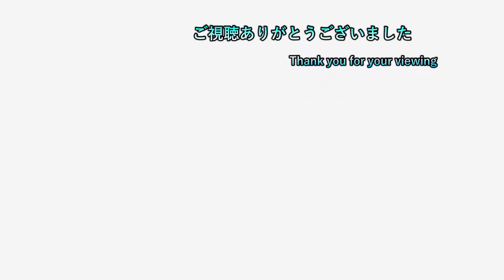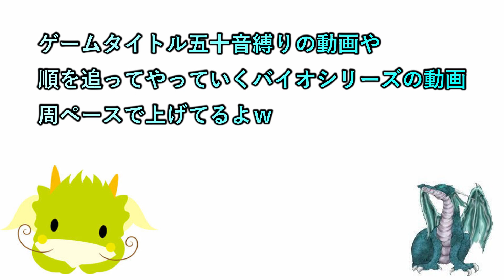【ゼルダBОTW 実況プレイ】 #56 迷いの森で迷い放題！？ 【ハッハッハッｗ】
2日周期になります。
1日目はswitchゲーで気になるゲームを19時に投稿
2日目は1日目の内容+ゲームタイトル五十音縛りの動画を22時に投稿